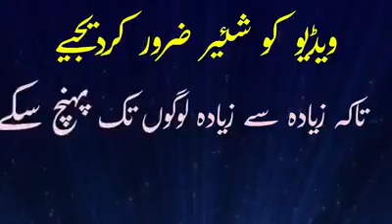Jb Allah Naraz hota ha tu kia krta ha